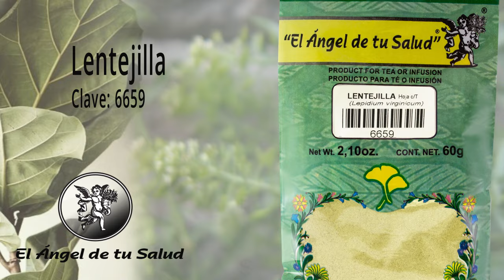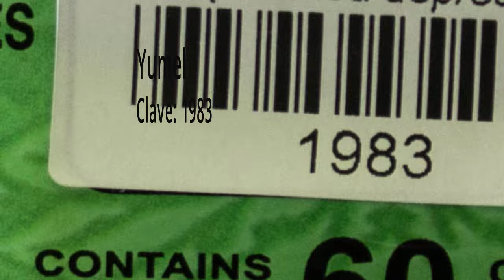FÓRMULA HERBOLARIA PARA TRATAR DIARREA POR STRÉSS